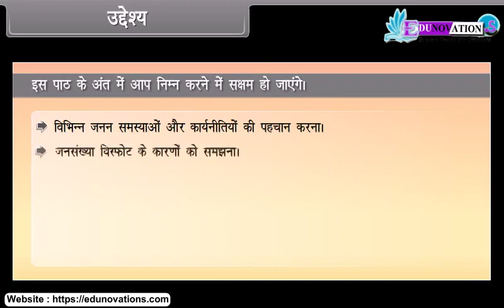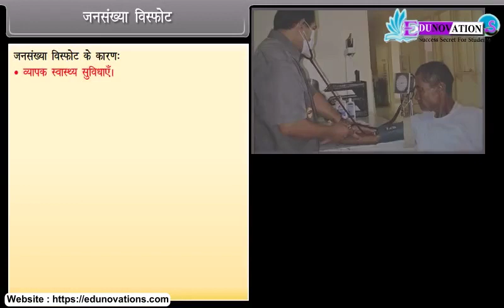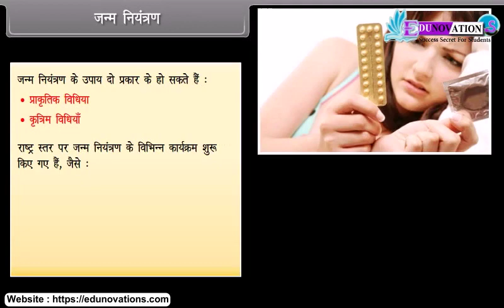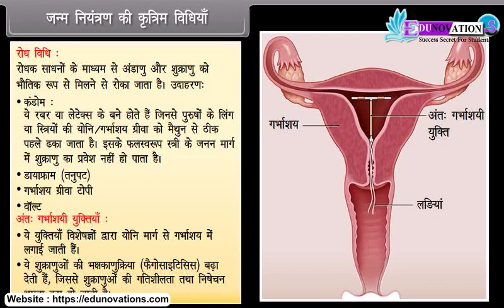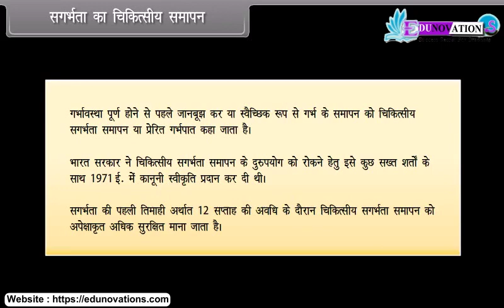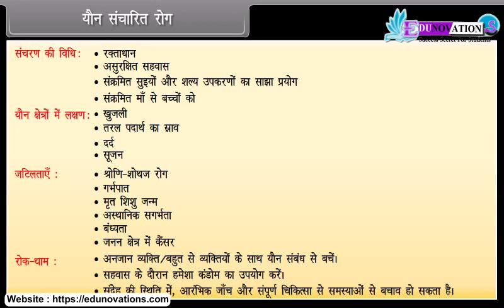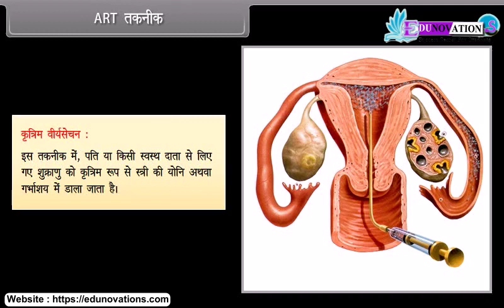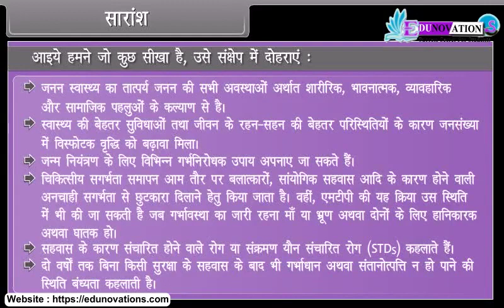प्रजनन स्वास्थ्य | Reproductive health in Hindi | NCERT Class 12 Biology | CBSE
"NCERT Class 12 Biology - Reproductive Health in Hindi"

Description:
Welcome to our educational channel! In this enlightening video, we delve into the critical subject of "Reproductive Health" as per the NCERT Class 12 Biology curriculum, all presented in Hindi. Join us for a comprehensive exploration of human reproductive well-being and healthcare.

In this educational session, we cover essential topics such as family planning, maternal and child health, and sexually transmitted infections (STIs). Whether you're a student preparing for exams or someone interested in promoting reproductive health, this video offers valuable insights.

Understanding reproductive health is not only educational but also essential for individual well-being and societal progress.

Introduction,
reproductive health,
reproductive health problems,
reproductive health strategies,
population explosion,
birth control,
natural methods of birth control,
artificial methods of birth control,
medical termination of pregnancy,
sexually transmitted diseases,
ART technique